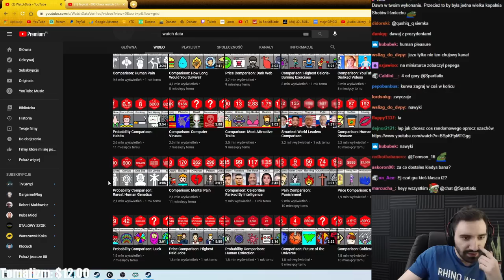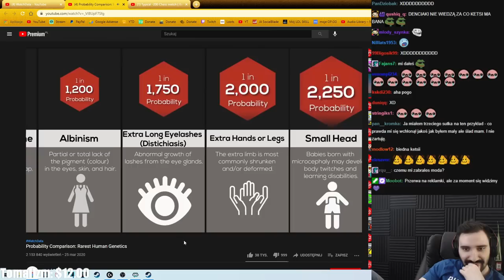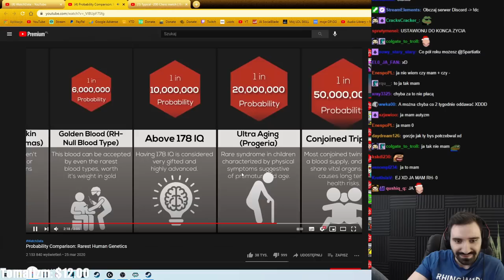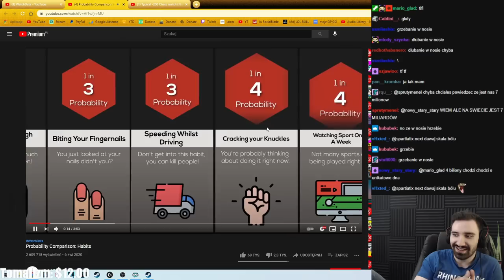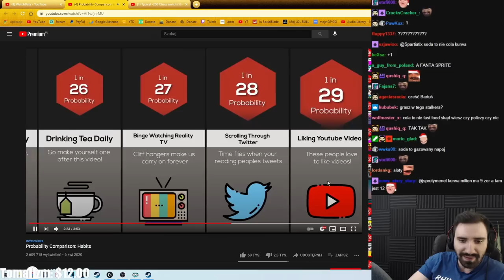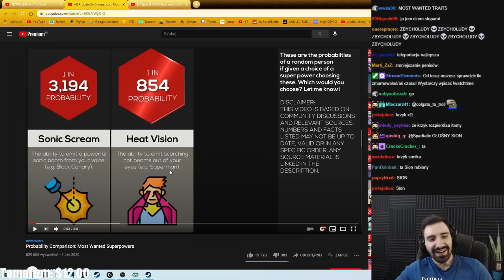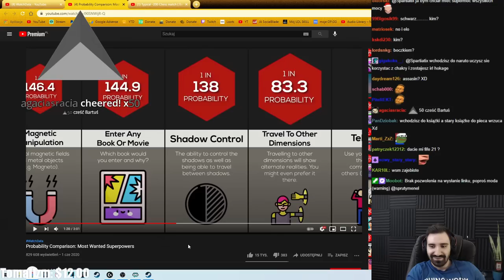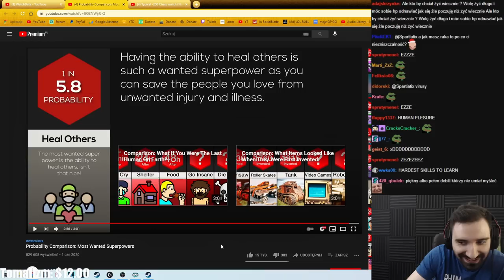REAKCJA NA NAJDZIWNIEJSZE NAWYKI, NAJBARDZIEJ CHCIANE SUPER MOCE, MUTACJE GENETYCZNE